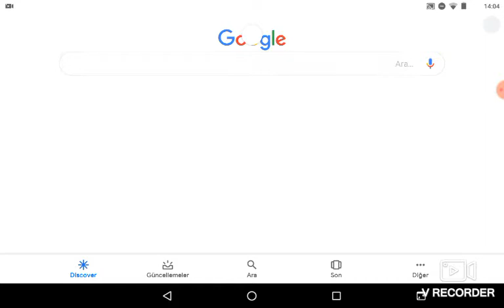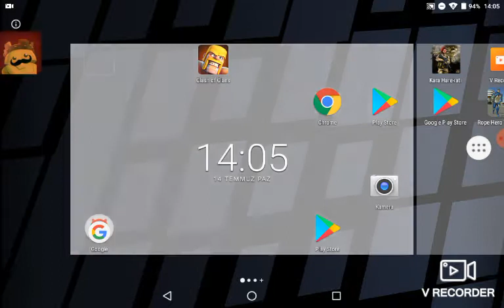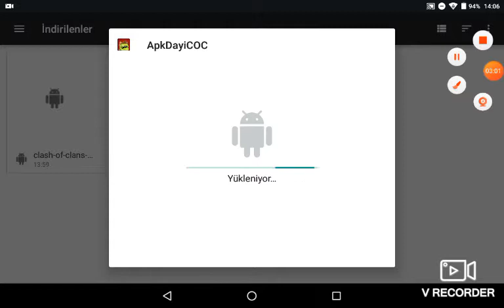Kardeşimle claş of cılaş oynadık